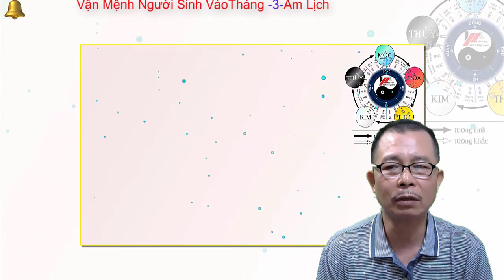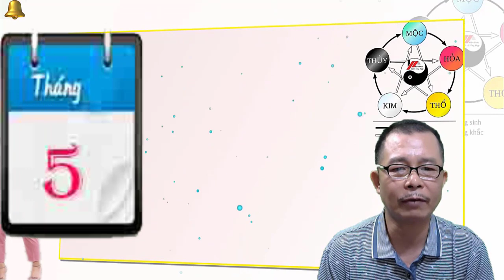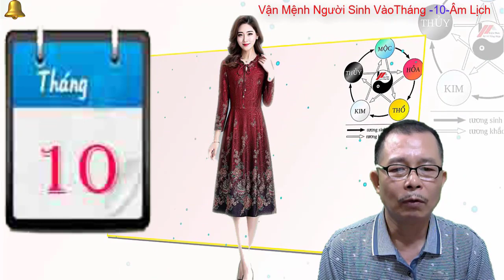Nhìn Thấu Về Vận Mệnh Cuộc Đời Qua Tháng Sinh Âm Lịch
Nhìn Thấu Về Vận Mệnh  Cuộc Đời  Qua Tháng Sinh Âm Lịch  Tháng sinh âm lịch của bạn là tháng mấy Hãy Cho Kiến Thức Tử Vi Biết   bạn sẽ có được những dự đoán chuẩn xác về cuộc đời, vận mệnh của mình.